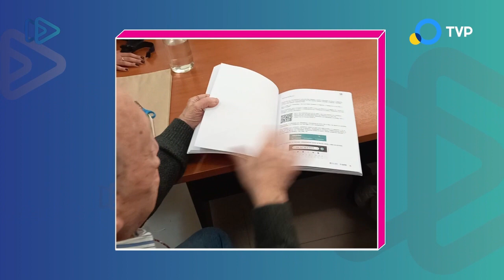Shalom AMIA - Sección Protagonistas: Sebastián Fridman, coordinador del área de Personas Mayores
Sebastián Fridman, coordinador general del área de Personas Mayores de AMIA, estuvo en Shalom AMIA para contar todas los proyectos que se realizaron en el 2023